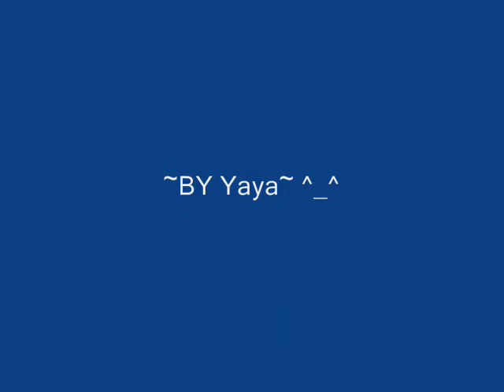"Samseng kah aku ? " (Memory)